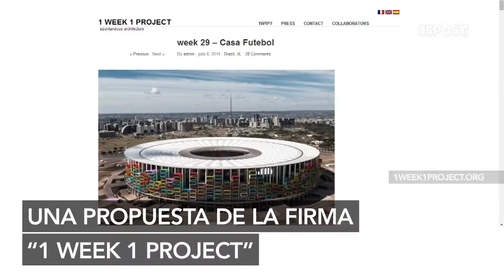¿Qué pasará con los estadios de Brasil 2014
El gobierno de Brasil gastó unos US $11.5 B en preparaciones para el mundial, de los cuales US$4 B fueron designados a las construcción de 12 estadios nuevos. La construcción de estos estadios estuvo plagada de protestas, retrasos, y hasta muertes de obreros. Ahora que ya pasaron las cinco semas del mundial, la pregunta es ¿qué hacer con estas masivas construcciones? Muchos piensan que quedarán para torneos de fútbol más pequeños, convenciones, ferias, etc. Sin embargo, la firma de "arquitectura espontanea", 1week1project, propone convertir los estadios en apartamentos pequeños a precios módicos.